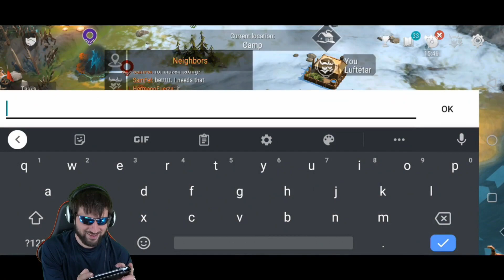Unlocking PATHFINDER II With My Brother! Awesome New Class! Frostborn - JCF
Hey guys! In this episode of Frostborn, we will be Unlocking Pathfinder II With my Brother! This is an Awesome New Class in Frostborn as we finished the Forge last time, and this time around we will be putting out stuff towards this new class, so I hope you enjoy